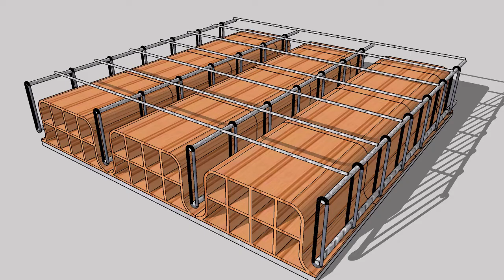Coupe d'une dalle nervurée Animation Sketchup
Animation Sketchup de la structure d'une dalle nervurée